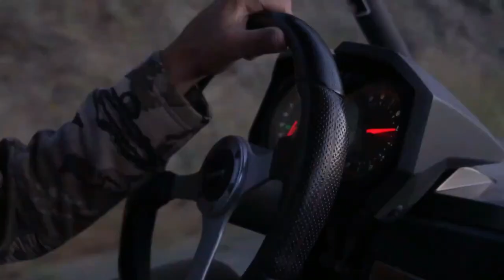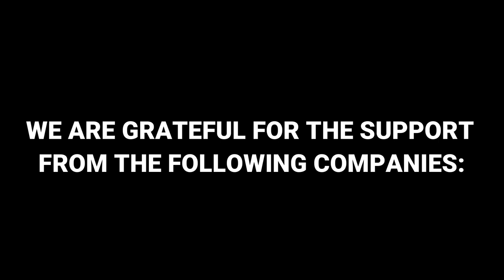‘’Lucky #6’’ -The Ram of a Lifetime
Kate Walker had the honor of drawing a Rocky Mountain Bighorn Sheep tag here in Oregon. Kate and her fiancé Michael put in countless hours of their own time scouting and getting familiar with the terrain that Kate was going to hunt sheep in and that payed off tremendously in the end. Follow along as we take Kate on a once-in-a-life time hunt.